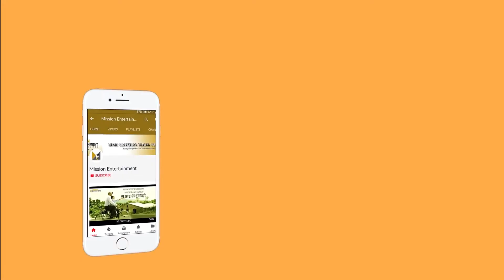Funtalk With Purna Nepali || पुराना हिट गीतहरु गायकबाटै लाईभ हेर्नुहोस्,सुन्नुहोस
Guest- Purna Nepali
Presenter- Jyoti Khadka (JK)
Camera- Hari wagle
Post Production-  Santosh Bhardwaj
Studio- MissionStudio
Fun Talk  with Purna Nepali

Mission Entertainment Pvt. Ltd. is authorized to upload this video. Using of this video on other channels without prior permission will be strictly prohibited. (Embedding to the websites is allowed)